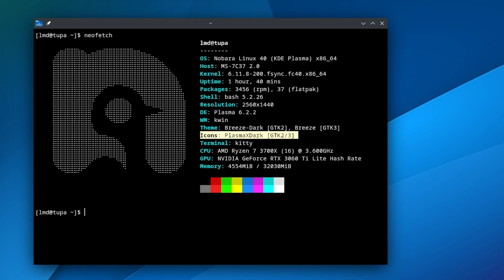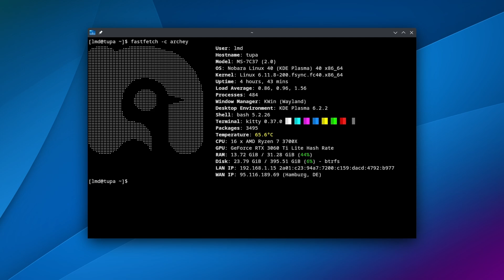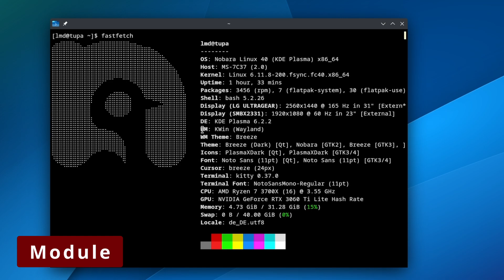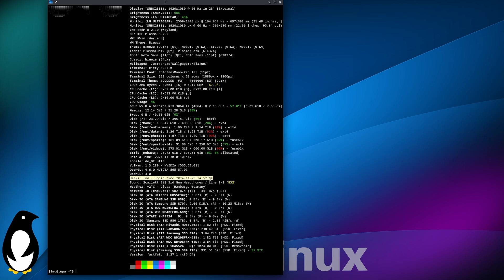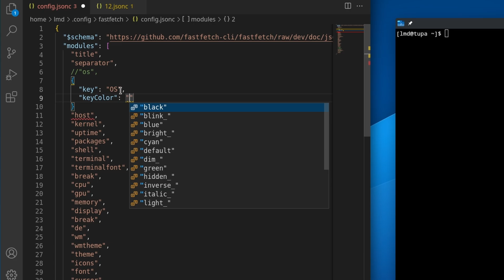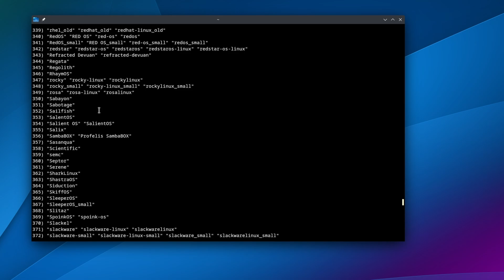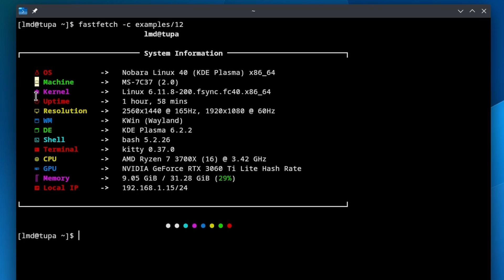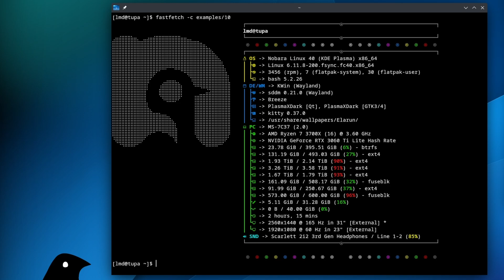Systeminfos auf einen Blick | Nachfolger für neofetch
fastfetch ist ein Kommandozeilentool, das schnell wichtige Infos über Hard- und Software, Netzwerk und mehr in einer übersichtlichen Ausgabe darstellt. Das eignet sich prima für Screenshots, um sie aufzuhübschen und gleich noch alle Infos mitzuliefern.

00:00 Nachfolger für neofetch
00:29 Alternative zu neofetch
00:56 Presets
02:06 Eigene fastfetch-Konfiguration
02:49 Module
03:40 Feintuning
04:24 Konfiguration in JSON-Syntax
05:14 Logo auswählen
06:35 Icons & Symbole einfügen